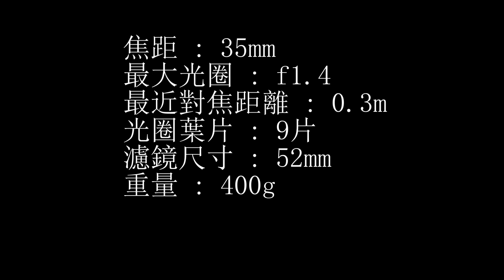Lens Review 鏡頭介紹 - Nikkor Ais 35mm f1.4 - Vintage Lens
Nikkor Ais 35mm f1.4 是一支大光圈廣角鏡.  它有特別的放射散景.